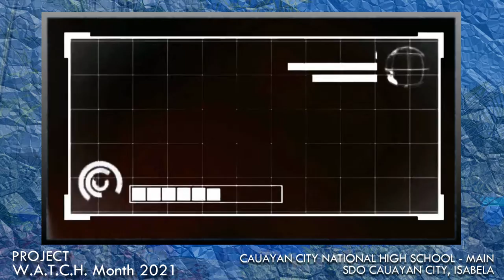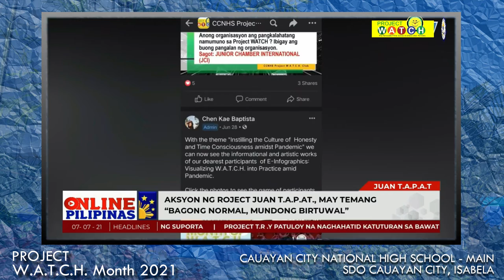Project W.A.T.C.H. Month 2021 | CCNHS-Main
Project W.A.T.C.H. Month 2021 AVP of Cauayan City National High School Main, SDO Cauayan City, Isabela.